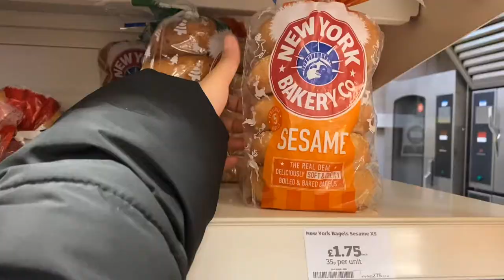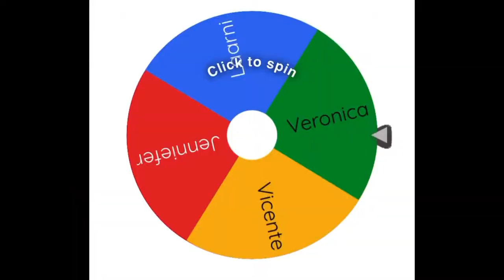wrapping gifts pt 1! | Vlogmas Day 19 | In Joy’s Life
READ THIS!!!

Work day + gift wrapping!

Enter my mini vlogmas contest/ vlogmas giveaway by looking for a cat!!! 😛
Prize: £1.5/ P100 if you get picked! (winner will be chosen from comments here xx)

Congrats Ate Jen for winning again!!! Comment mo naman kung naka magkano ka na! 🤣🤣

Let your friends comment and join too! ♥️